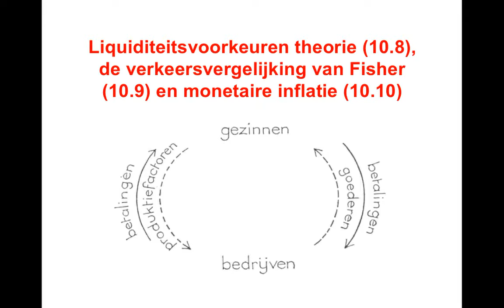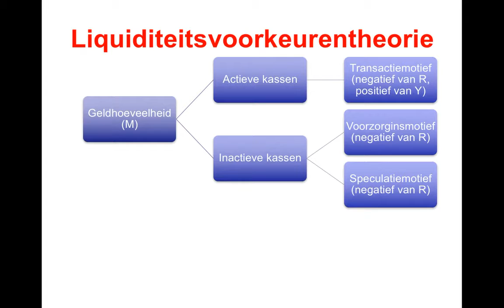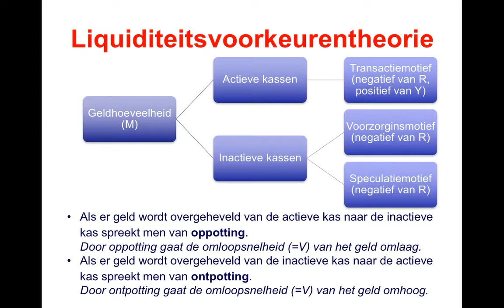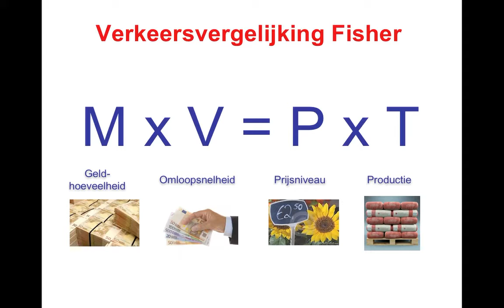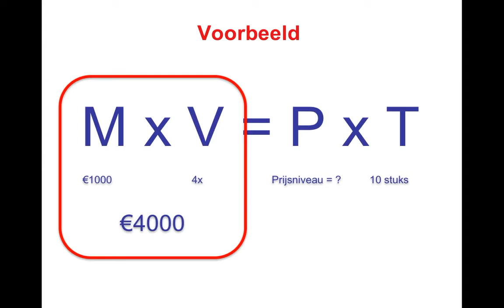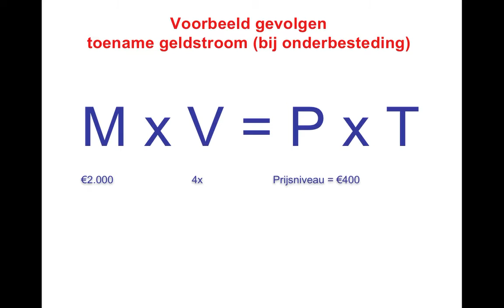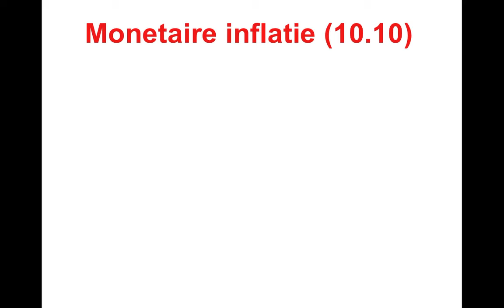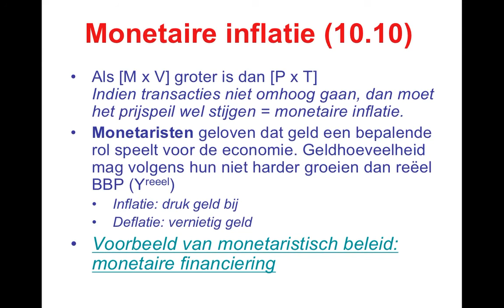10 par 8-10 liquiditeitsvoorkeur, fisher en monetaire inflatie